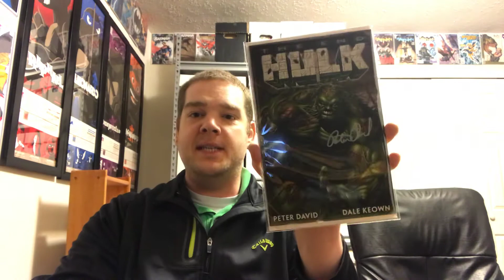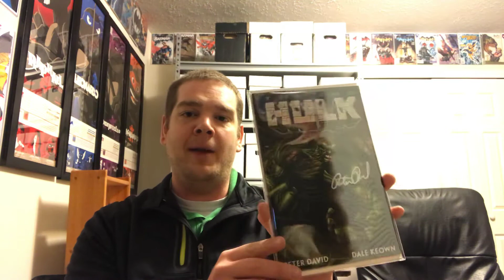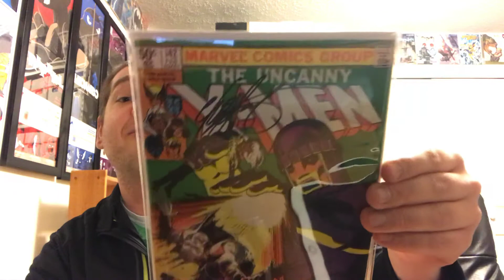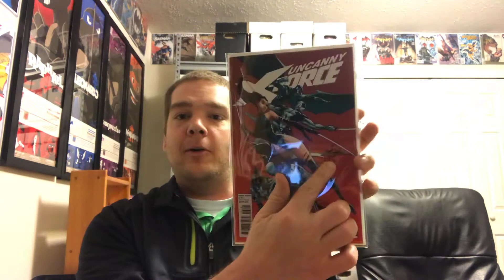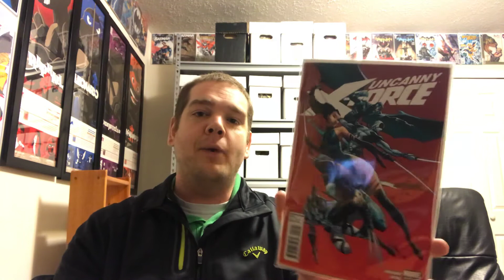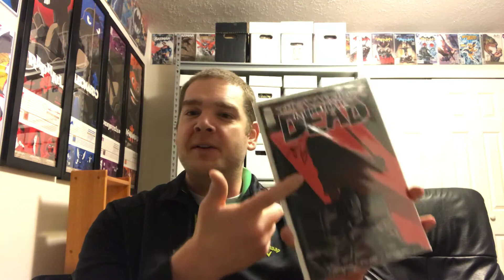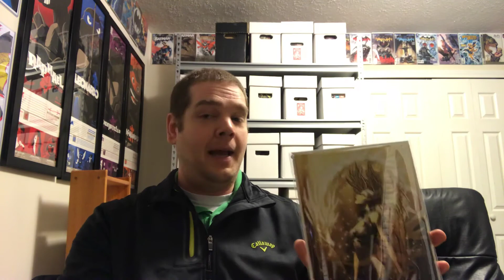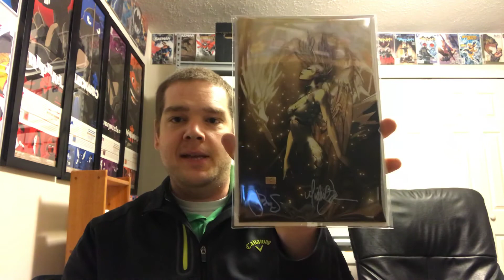Whodat Comics Tag video. 5 books that will stay in my collection.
Whodat’s original tag video

My tags for 5 books you will always keep in your collection

Rebel Komix

Silver aged Dave

Sam I Am Comics

Jennifer Courtney